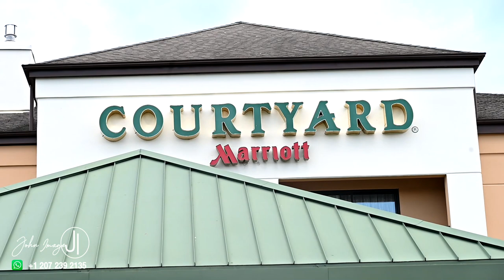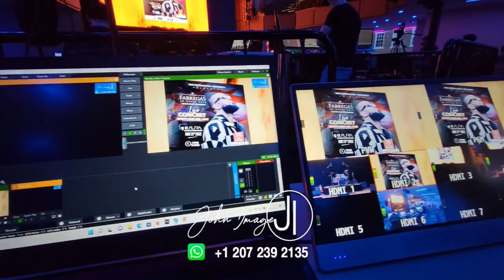ALOIS & SAMBA WEDDING (John Image na Pointe